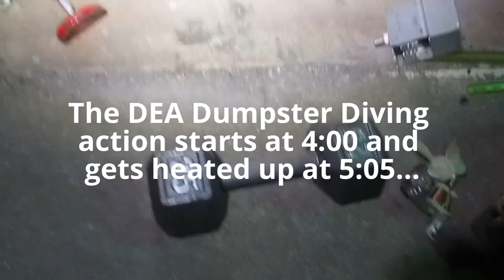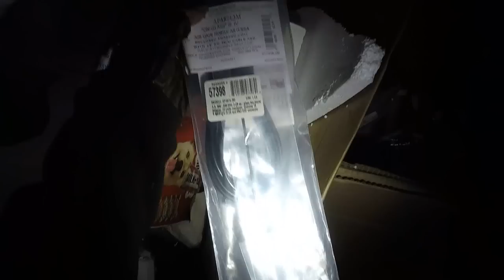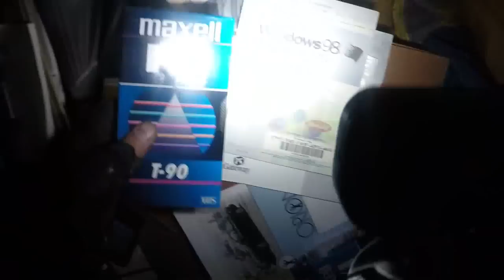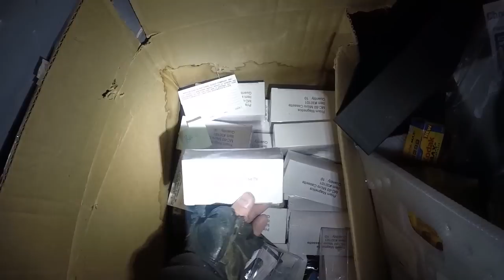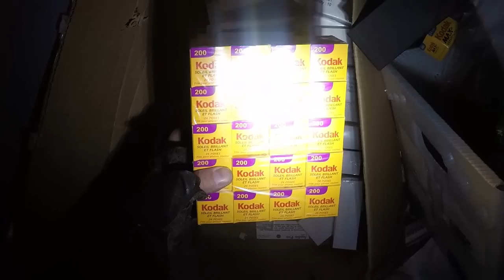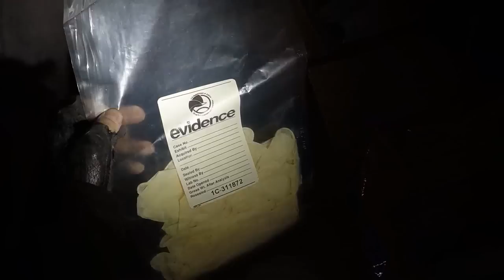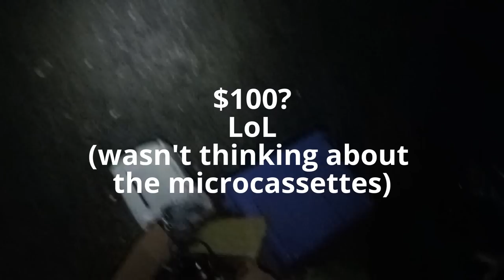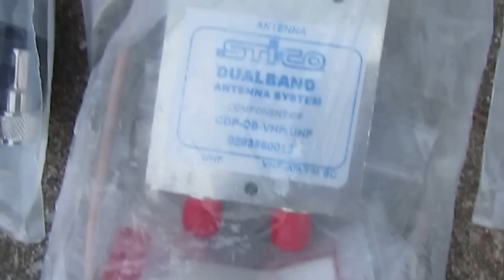$1,500 Dumpster Dive at the DEA POLICE Drug Enforcement Administration Cops Jackpot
Jackpot dumpster diver diving haul at the DEA cops dumpster. I score $1,500 worth of microcassettes, 35mm film, copper wire, tape players, police sirens, new antennas and other scrap metal items in the trash.
Click SHOW MORE link below to see lots of the gear I use and more...

*I recommend buying only the properly manufactured brands such as Stanley, Kobalt, Dewalt...the cheaper stuff you may just be wasting your money as many times it's difficult to cut and hard on your hands.

Current Freetail Store lock combination: 32-2-22.

How to buy stuff from my videos if you don't live nearby: Don't send me messages or leave comments, just send me a payment to my PayPal Tip Jar link here in this description, that you think is a good deal for yourself and will also make me money while covering shipping costs too. Be sure to leave your shipping address along with the Paypal payment and leave a note in the note section on your Paypal payment saying exactly which item you want. Please only send payments during the first 72 hours after the video is published. This is very important. If there is any problem such as someone else already buying the item I will refund your money. Your money is always safe with me.